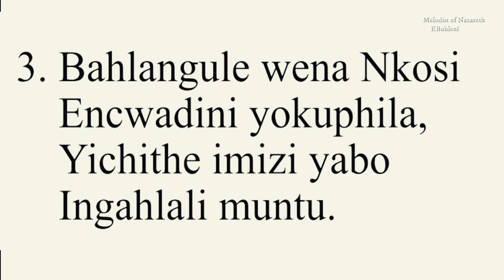Shembe: Lindelani ft Phiwa Bahlangule wena Nkosi 131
Midnight prayer 🙏⚡